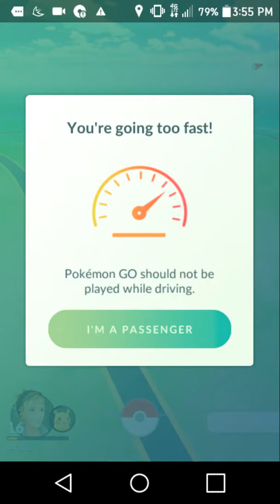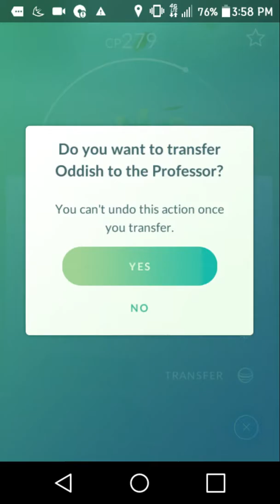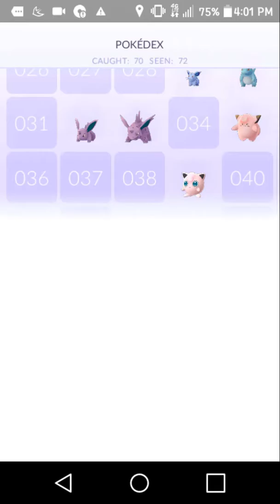October 18, 2016